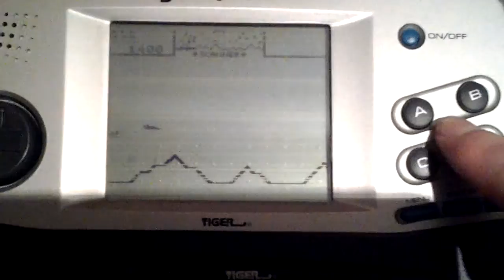Arcade classics tiger game.com gameplay (screen with internal crash)